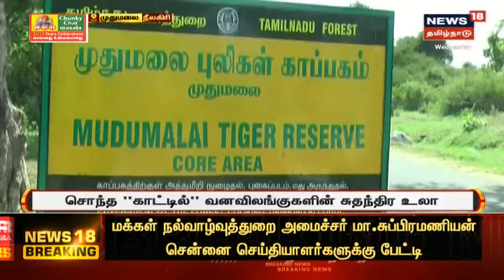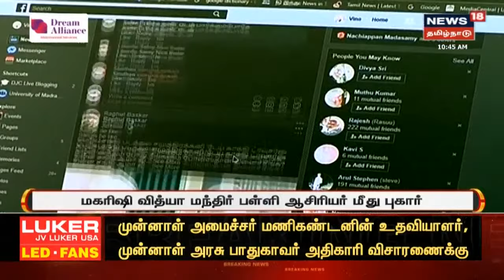Nilgiri | சுற்றுலாப் பயணிகள் வரவில்லை... சொந்த காட்டில் வனவிலங்குகளின் சுதந்திர உலா | Corona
கொரோனா ஊரடங்கால் சுற்றுலாப்பயணிகள் முதுமலை செல்ல தடை விதிக்கப்பட்டுள்ளது. இந்நிலையில், மக்கள் நடமாட்டம் இல்லாததால் முதுமளையில் வனவிலங்குகள் சுதந்திரமாக வலம் வருகின்றன  Latest Breaking News, and much more | News18 Tamil Nadu Live |